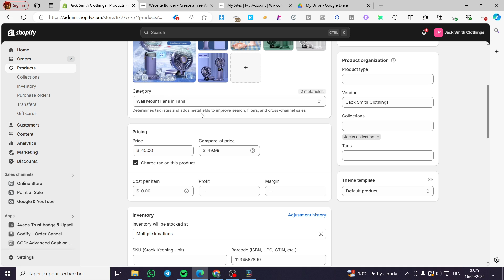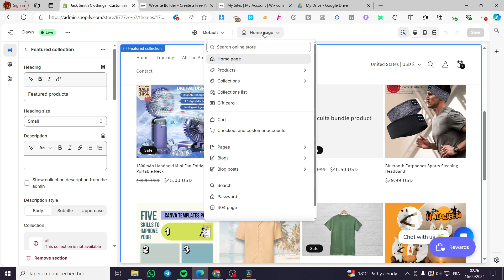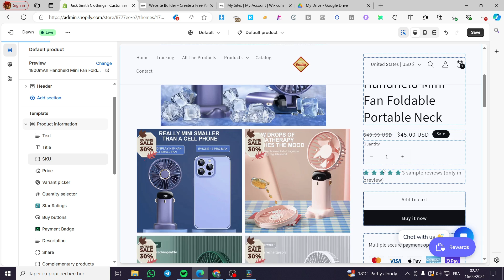How to Show SKU Number on Shopify Product Page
If you are looking for a video about How to Show SKU Number on Shopify Product Page, here it is!